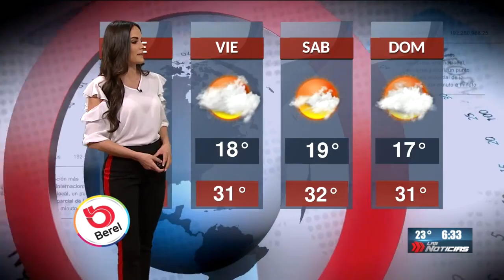Estefania Caballero 2018 04 04